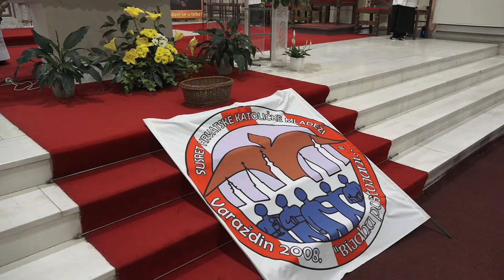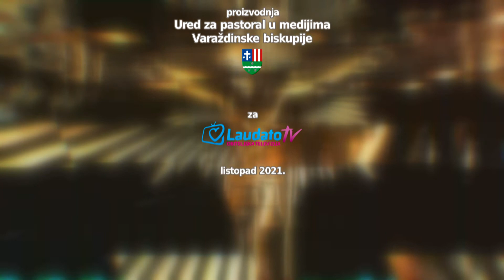Vjera i nada - Marija fest Molve (Biskupijski suret mladih Varaždinske biskupije)